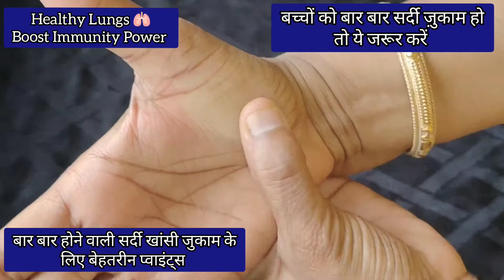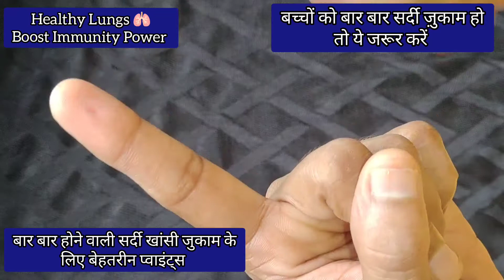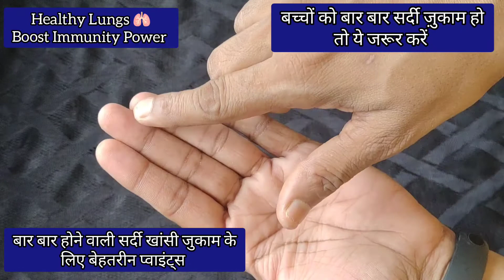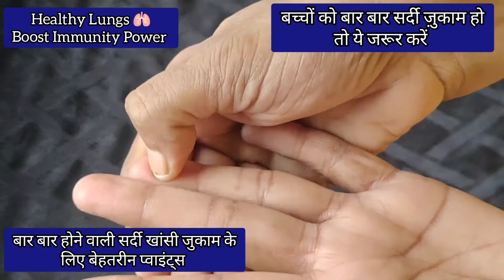बच्चों को बार बार सर्दी ज़ुकाम, इम्यूनिटी, कमज़ोरी थकान के लिए बेहतरीन प्वाइंट्स ✅